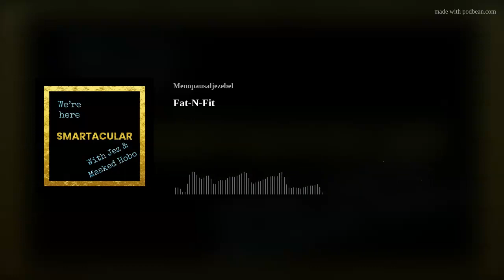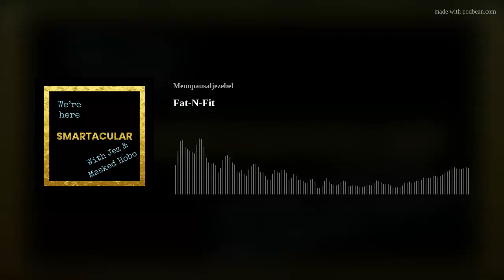Fat-N-Fit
Can you be fat and fit? What is anti-diet culture? As two pleasantly plump, food loving humans, we guide you through the REAL challenges of losing weight. Is it just calories in/calories out...or is their something more complex behind why we are fat? F-ck it. Who knows?! We aren't medical experts, but we clue you in to some of our own failures and successes with being overweight in our classy, sassy Smartacular way. As always...We're Here.